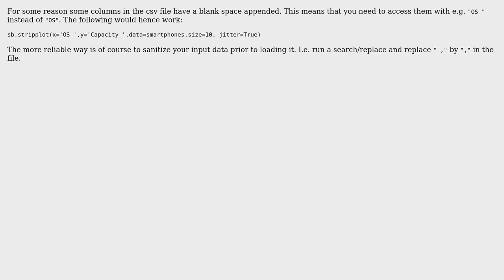seaborn stripplot ValueError: Could not interpret input 'OS'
With thanks & praise to God, and with thanks to the many people who have made this project possible! | Content (except music & images) licensed under CC BY-SA | Music | Images & others | With thanks to user ImportanceOfBeingErnest user Daniel Dolatabadi and the Stack Exchange Network Trademarks are property of their respective owners. You are responsible for your own actions.